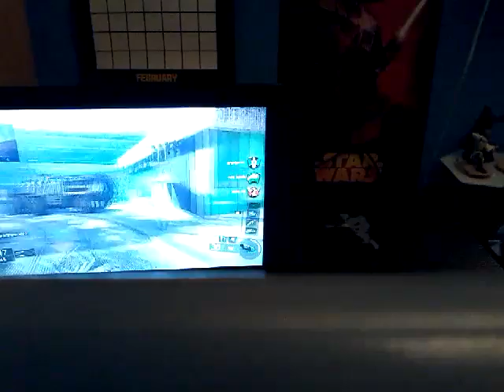First time playing call of duty black ops 3 xbox one gameplay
Did good watch full veido